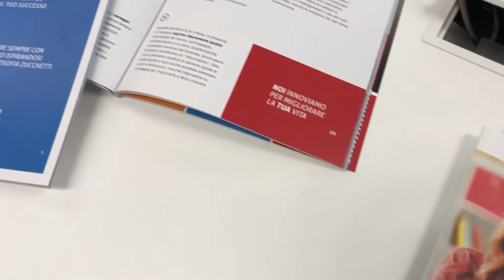Mino Zucchetti racconta come è nata la nostra filosofia aziendale